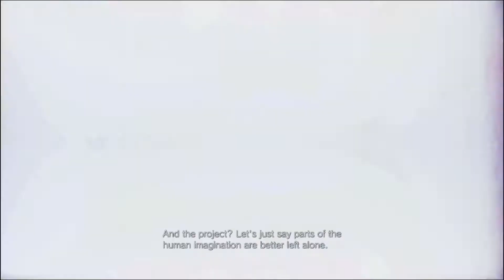Best of 2021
mr increible perturbado, mr increible perturbado memes, mr increible, mr incredible meme face, mr incredible meme dark,